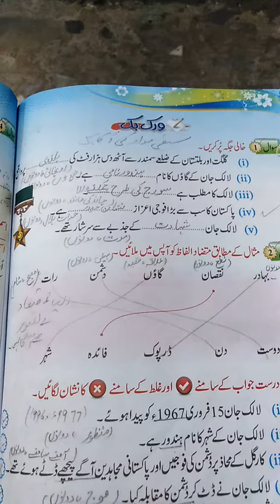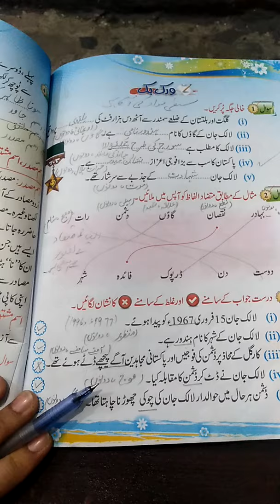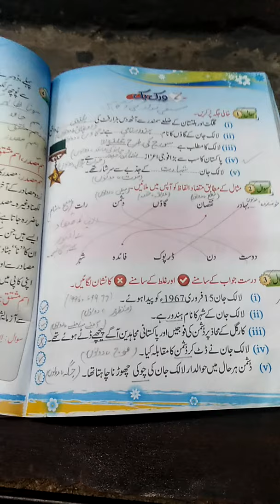Class || 3 || Urdu || Unit #14 Hawaldar lalk Jan Shaheed || Book work